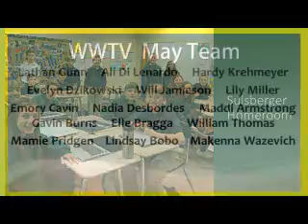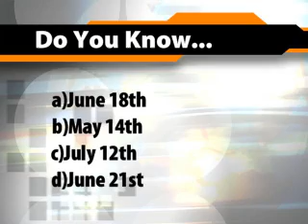WWTV May 8, 2018